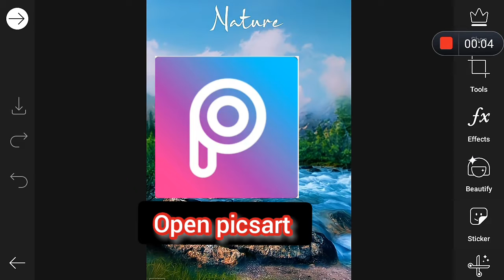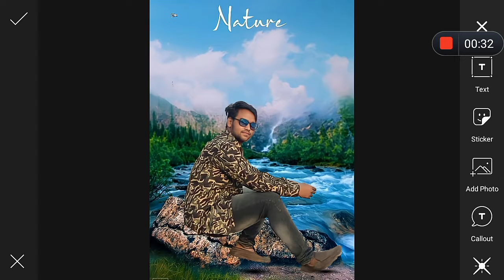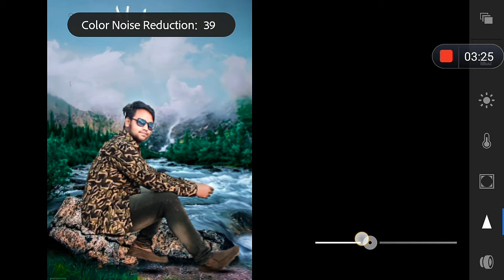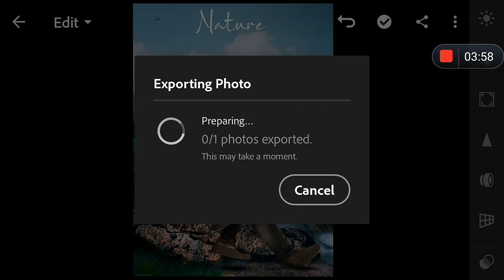Lightroom photo editing | Vijay mahar photo editing | cb photo editing | face white photo edit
This video I'm showing photo editing tutorial

photo editing
lightroom editing
lightroom
lr editing
lightroom mobile tutorial
lightroom presets
lightroom tutorial
lightroom mobile photo editing tutorial
lightroom cc
lightroom mobile editing